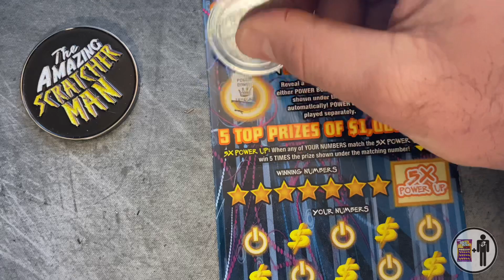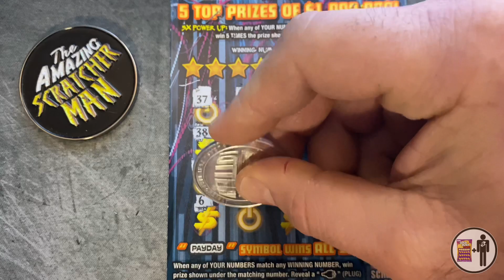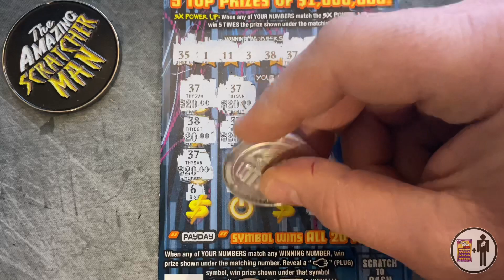BIG WIN!! TEN MATCHES!! 🚨 $1,000,000 POWER PAYDAY BOOK - Ticket 013 | Pa Lottery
Ticket Information
Lottery : Pennsylvania Lottery
Scratch off : $20 - $1,000,000 Power Payday
Top Prize : $1 Million
Ticket Odds : 1 in 3.46